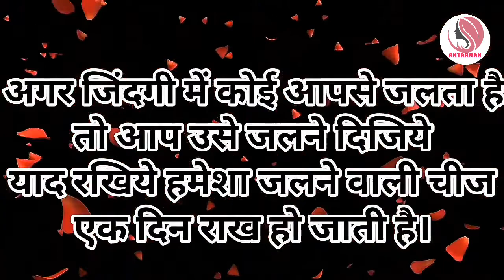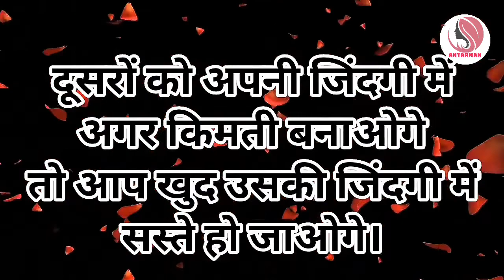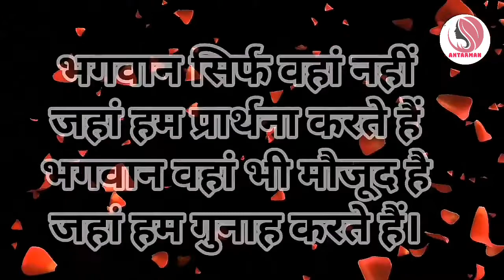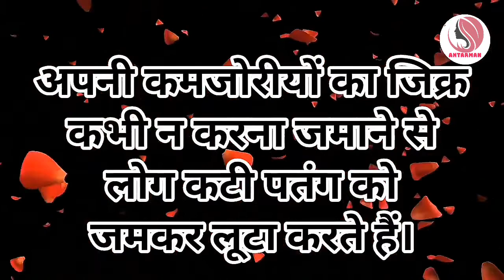जख्म गैर नहीं हमेशा अपने ही देते हैं||Powerful motivational speech hindi video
motivationalspeech motivatinalvideo motivationalthoughts motivation hindimotivationalvideo hindimotivationalspeech This channel is about motivational speech and energetic quotes to motivate you to work hard in life and face all the challenges. Student will also get study tips and inspiration in my videos. Change your life with best motivation and fill your life with positivity. Thankyou💐💐💐💐💐💐💐